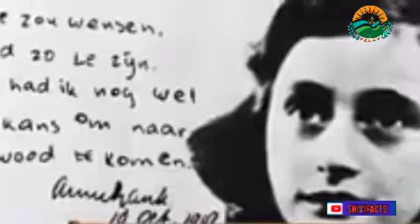25 June history// आज का इतिहास ll#shivifacts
thanks 😊